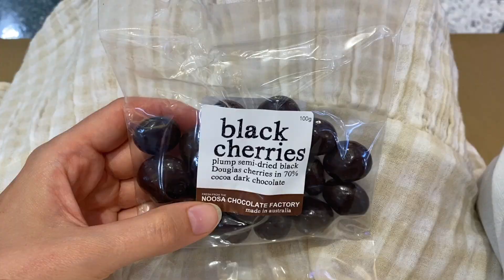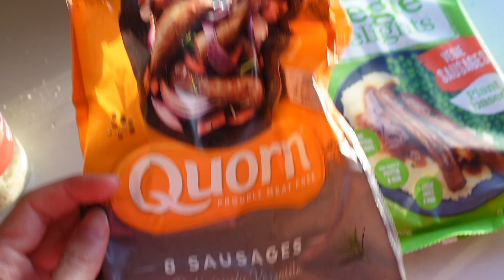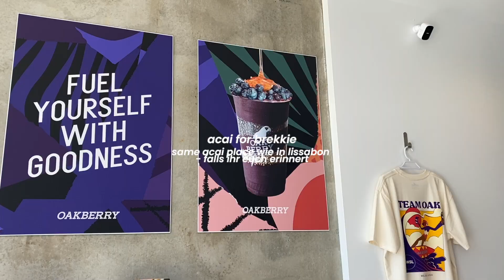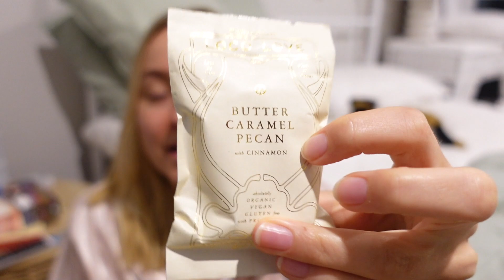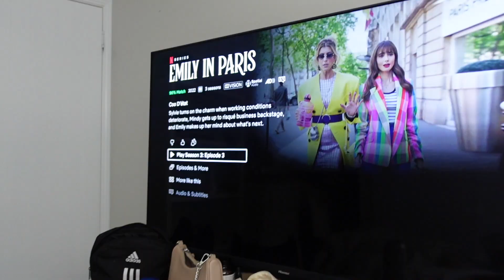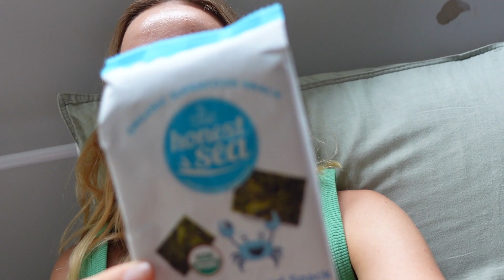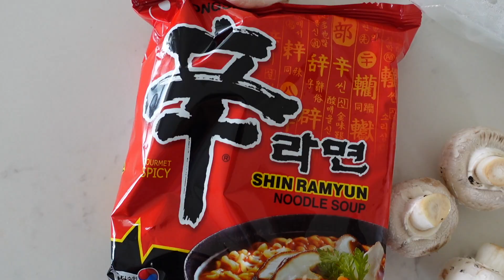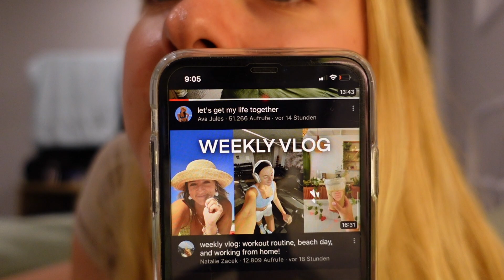AUSSIE TASTE TEST & Food Diary - Testing Australian Food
In Australien gibt's so so viel cooles Essen und die Supermärkte machen einfach Spaß (auch wenn's teuer ist..) Deshalb liebe ich es hier Essen auszuprobieren und wir testen in diesem Video einiges von Coles und dem Bioladen

⫸ MEIN PODCAST - mind wandering mit Pauline
könnt ihr jetzt auf Spotify & Apple Podcast hören

⫸ MEIN EBOOK - Organisiert & Motiviert Studieren

⫸ STANDSOME Standingdesk* - mein Stehschreibtisch-Aufsatz
Ich habe das Modell 'Slim White mit breiter Ebene'